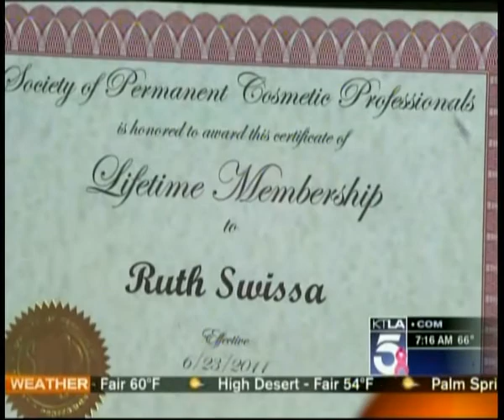Temporary Areola Tattoo KTLA News - Breast Cancer Awareness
Temporary Areola Tattoo KTLA Breast Cancer Awareness - Ruth Swissa KTLA Channel 5

The Temporary Areola Tattoo is a unique product designed by Ruth Swissa in order to help support and sustain post-mastectomy life of breast cancer survivors. With a selection of different shades and sizes, this little product has dramatically boosted the confidence of its user. This is a painless alternative to nipple reconstruction and a perfect precursor to those who are thinking about permanent areola pigmentation (which Ruth Swissa does as well). Though this product seemingly directed at the female demographic who suffered from breast cancer, that is not to say that the temporary areola tattoo can't be used for other cases of areola discoloration.

Ruth Swissa featured on KTLA CW5 (Channel 5) 7am LA, CA on October 5, 2014. This is an inspiration segment in honor of Breast Cancer Awareness Month

Ruth Swissa Med Spa is based in Beverly Hills, CA and West Hills, CA. We specialize in permanent makeup, skincare, and medical micropigmentation

For more before and after photos, information on my techniques and verified reviews from patients;